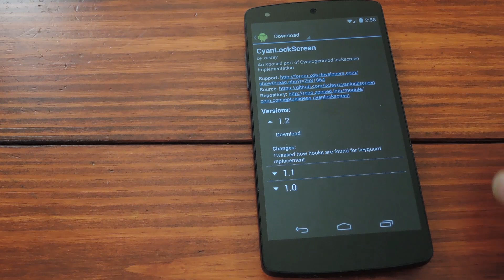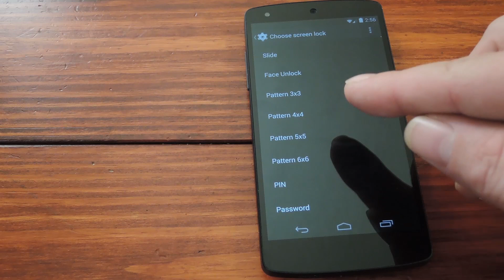Increase Lock Screen Security on Your Nexus 5 with a Larger Pattern Grid [How-To]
How to Get Bigger Pattern Lock Grids [Nexus 5]

In this softModder tutorial, I'll be showing you how to get CyanogenMod's larger pattern lock grids on any ROM.

This softMod requires root and the Xposed framework, and tutorials for those are available in the article linked above. With the added security, it should be even harder for anybody to break into your Nexus 5.